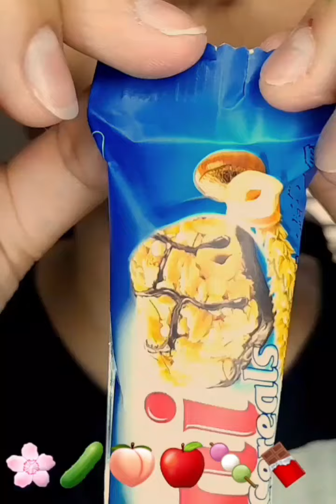TIKTOK ASMR EMOJI MARSHMALLOWS MUKBANG SOUND EATING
Asmr Eating soothing sounds  banana, pastels, colorful jelly

asmr eating  satisfying sounds  apples, marshmallows, cucumbers, chocolate wafers, honey